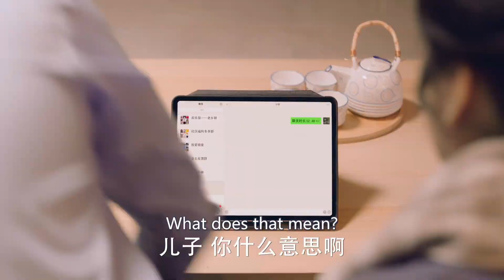What? First date....in the hospital?│Short Clip EP01│The Centimeter of Love│Fresh Drama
Subtitles: English [CC]

Audio languages: Chinese

Subtitles: English [CC]

Audio languages: Chinese